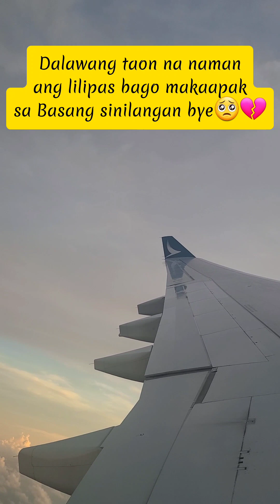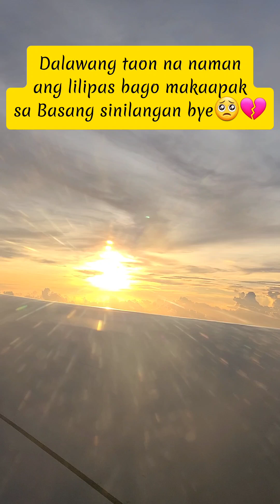My vacation is over, i miss you Philippines and my family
Nag upload ako ng video na ginawa simula nung araw na hahanda ako sa probinsya namin paluwas ng Quezon City at hanggang sa makabalik ako dito sa Hong Kong..kaya kung nais nyo mapanuod masmakakabuting panuurin ninyo ang buong video dito sa aking channel @perjesannehklifevlog thank everyone😘